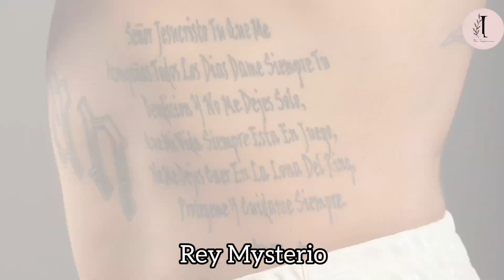WWE Superstars tattoos : Who got the Best Ink?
WWE Superstars' Tattoos: Who Has the Best Ink?

If you're a fan of WWE and tattoos, then this video is for you! In this edition of "Ink Art", we'll take a closer look at the tattoos of some of your favorite WWE Superstars, including Roman Reigns, Brock Lesnar, The Undertaker and more. From meaningful designs to bold statements, these wrestlers' tattoos tell a story about their personalities, passions, and accomplishments both in and out of the ring.

Watch as we showcase the intricate ink and explore the stories behind them. Whether you're a tattoo enthusiast or just curious about the art of ink, you won't want to miss this insider look into the world of WWE Superstars tattoos.

So sit back, relax, and enjoy this in-depth dive into the body art of some of the biggest names in sports entertainment.

the undertaker

cm punk
smackdown
wwe 2021
professional wrestling
wwe highlights
व्यावसायिक कुश्ती
wwe clips
wwe smackdown
smackdown match card
smackdown highlights
friday night smackdown
smackdown tonight
smackdown 2023
smackdown winners
smackdown clips
Undertaker tattoos
wwe tattoos
jeff hardy
wrestlelamia
द अंडरटेकर
wwe transformation
aew
Wwe superstars tattoos

Musician: Jeff Kaale